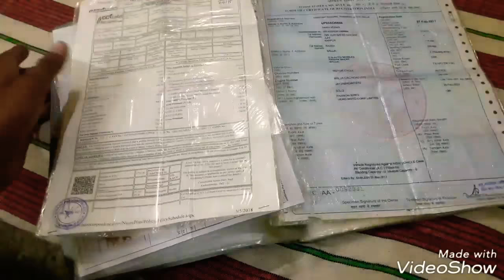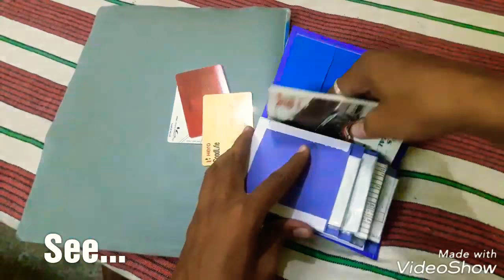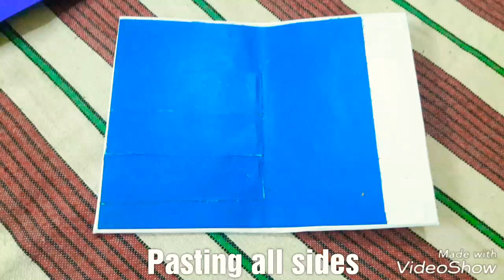Vehicle document holder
Here is the custom docs organiser. Found it difficult to handle those papers. So worked out this compact design.
I've made it with mostly available material at home, according to size, kind and parameter of docs.

Take reference, create your own custom one.

Keep tuning in.